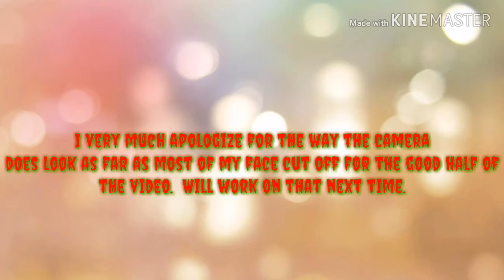Ranking the Black Christmas from Worst to Best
With 3 different interpretations of the original story out in three different decades, it's high time that I rank all three Black Christmas films from worst to best.

Be sure to hit that SUBSCRIBE button and the notification bell to know when newest videos are posted and set to premiere as well as when I go live or posts in my community tab.   Otherwise, you might not get notifications to any videos, live streams and community posts.

Bob Clark

Written by
A. Roy Moore

Starring
Olivia Hussey
Keir Dullea
Margot Kidder
John Saxon

Carl Zittrer

Cinematography
Reginald H. Morris

Edited by
Stan Cole

Production company
Canadian Film Development Corporation
Film Funding Ltd.

Distributed by
Ambassador Film Distributors (Canada)
Warner Bros. (US/International)

Running time
98 minutes

Black Xmas (2006)

Directed by
Glen Morgan

Produced by
Marty Adelstein
Dawn Parouse
Victor Solnicki
Steve Hoban
James Wong
Glen Morgan
Bob Clark

Screenplay by
Glen Morgan

Based on
Black Christmas
by A. Roy Moore

Starring
Katie Cassidy
Michelle Trachtenberg
Mary Elizabeth Winstead
Oliver Hudson
Lacey Chabert
Kristen Cloke
Andrea Martin
Crystal Lowe

Shirley Walker

Cinematography
Robert McLachlan

Edited by
Chris Willingham

Production company
2929 Productions
Adelstein-Parouse Productions
Hard Eight Pictures
Hoban Segal Productions

Distributed by
Dimension Films
Metro-Goldwyn-Mayer

Release date
December 15, 2006 (United Kingdom)

Running time
84 minutes (European cut)
90 minutes (North American cut)

Directed by
Sophia Takal

Produced by
Jason Blum
Ben Cosgrove
Adam Hendricks

Screenplay by
Sophia Takal
April Wolfe

Based on
Black Christmas

Starring
Imogen Poots
Lily Donoghue
Aleyse Shannon
Brittany O'Grady
Caleb Eberhardt
Cary Elwes

Will Blair
Brooke Blair

Cinematography
Mark Schwartzbard

Edited by
Jeff Betancourt

Production company
Blumhouse Productions
Divide/Conquer

Distributed by
Universal Pictures

Running time
92 minutes
Y8u x fnnttiuuyrgt2

Joshua Drake
1922 Batts Lane - Apt B